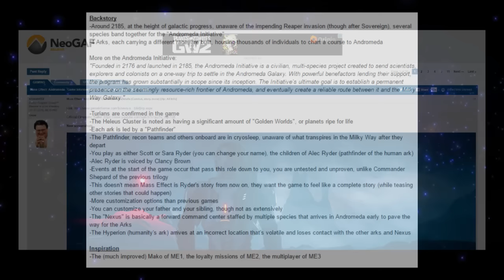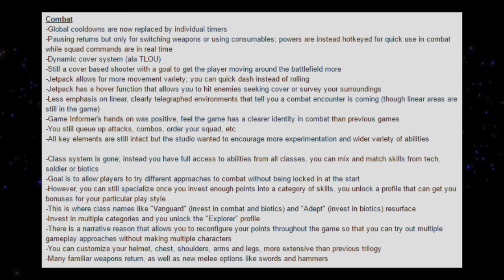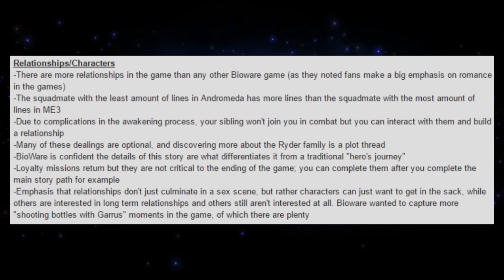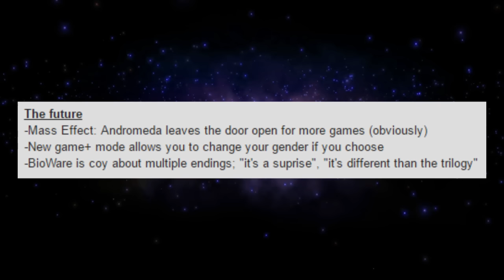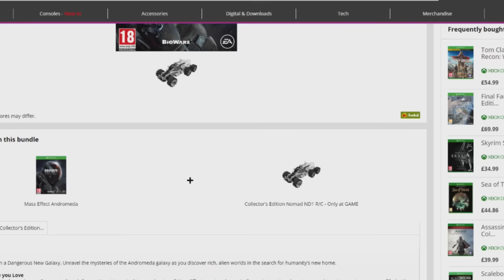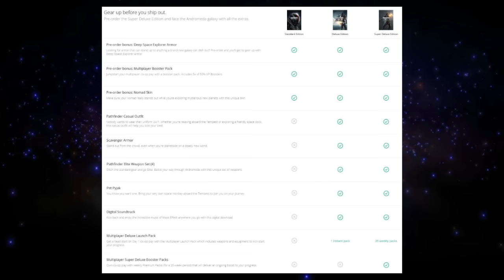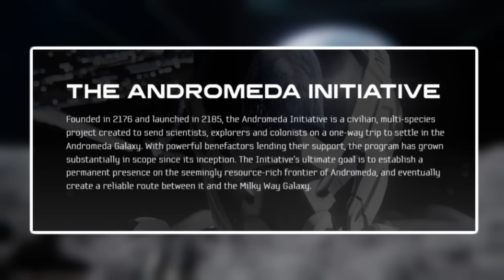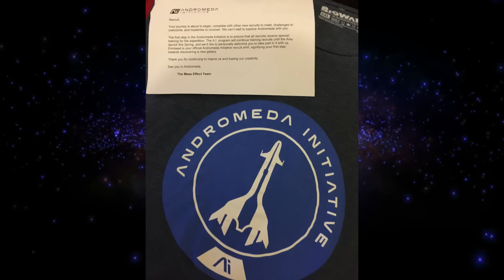Mass Effect Andromeda N7 Day News Recap!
A brief look at all the main announcements on N7 Day 2016!